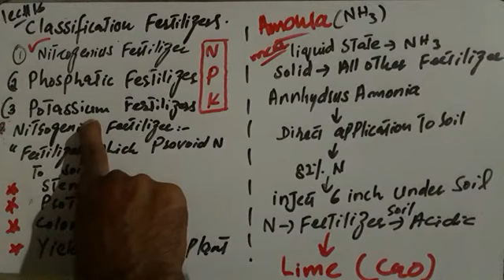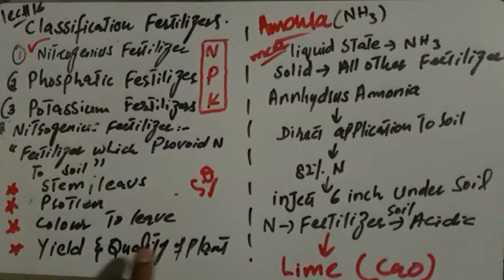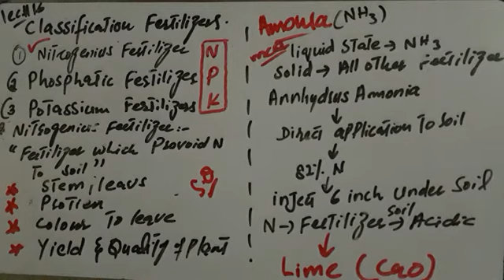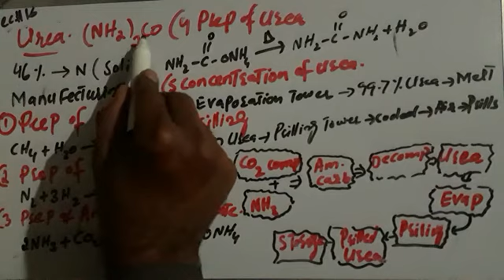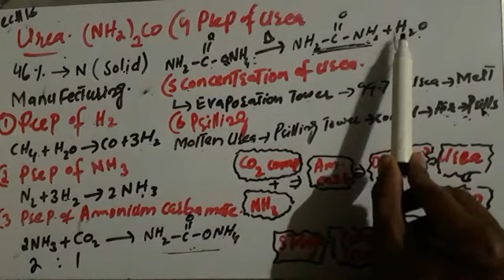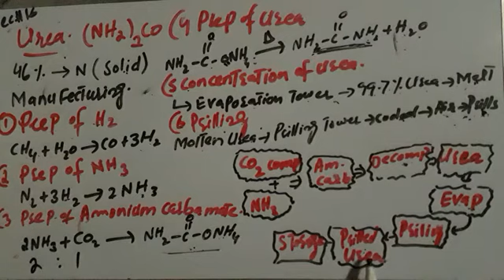16 chm 12 faisal saeed